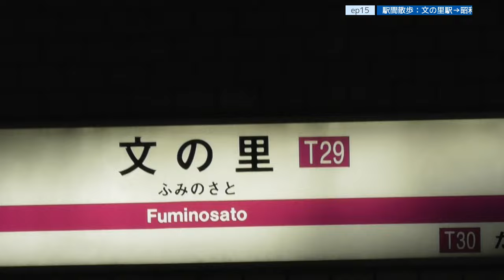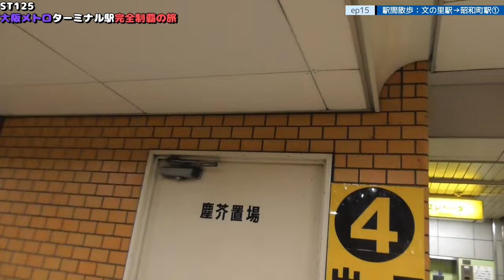ST125 ep15 駅間散歩：文の里駅→昭和町駅1＠大阪市阿倍野区・谷町線+御堂筋線【大阪メトロターミナル駅完全制覇の旅】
Location @googlemaps
〒545-0011　大阪府大阪市阿倍野区昭和町１丁目１
大阪メトロ谷町線/文の里駅
1-1 Showacho, Abeno-ku, Osaka, Osaka 545-0011
Osaka Metro Tanimachi Line/Funosato Station